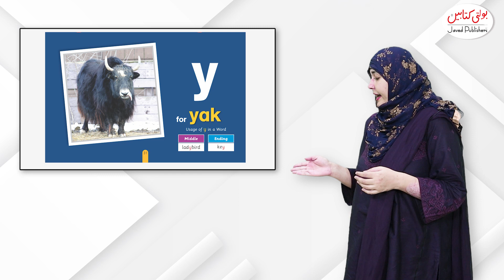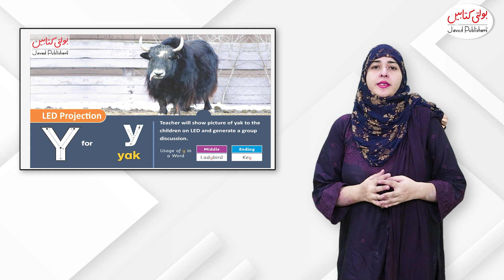Kids English Grade 3+ Alphabet ''Y''